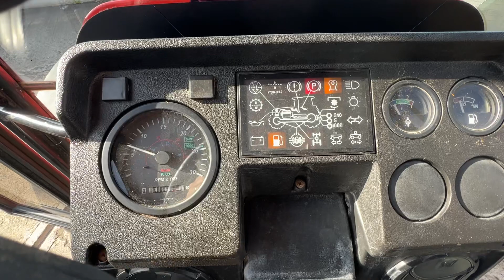2006 SAME Explorer 95 classic for sale